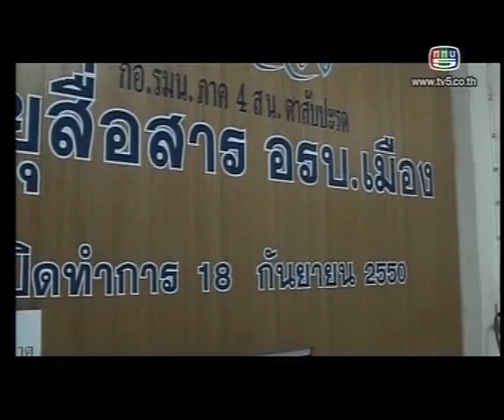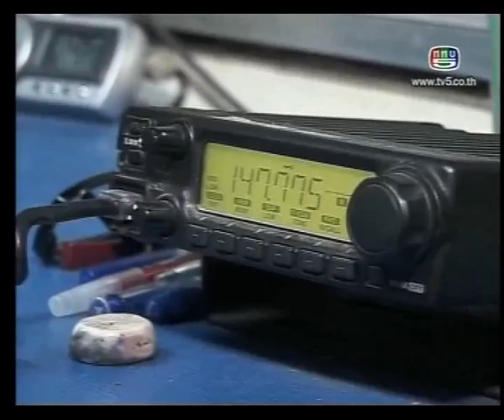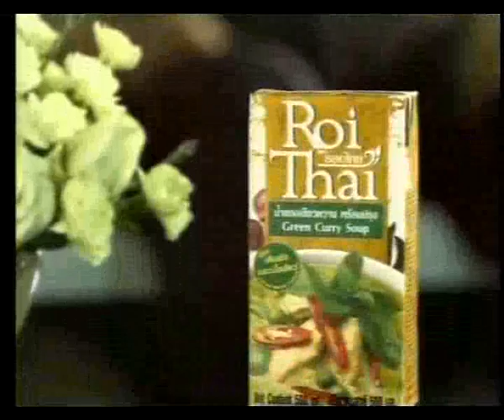ร้อยใจไทย ใต้ร่มเย็น เม.ย.54 [2]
รายการร้อยใจไทย ใต้ร่มเย็น ตอนศูนย์วิทยุสื่อสาร อรบ.เมืองปัตตานี